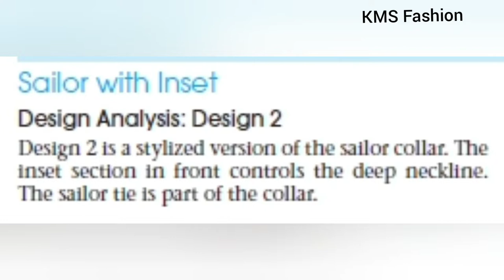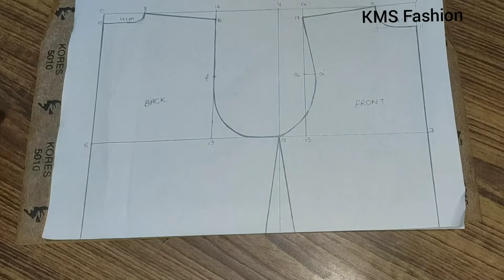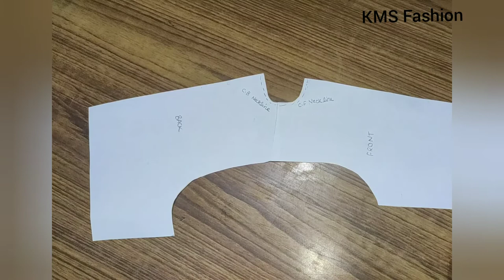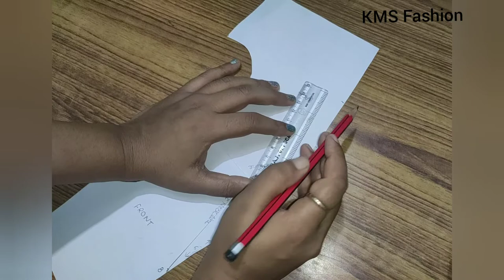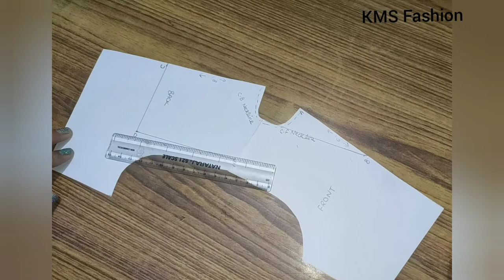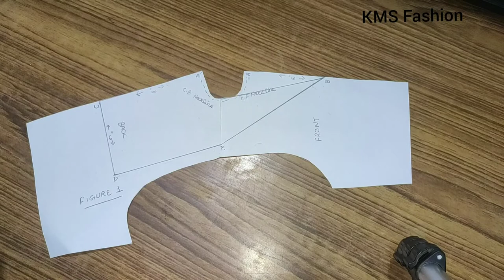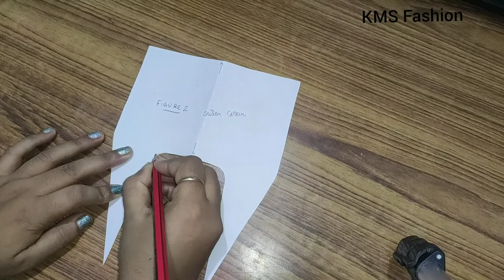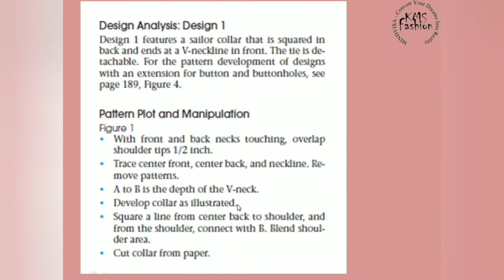Sailor's Collar by Shwetambri Sharma